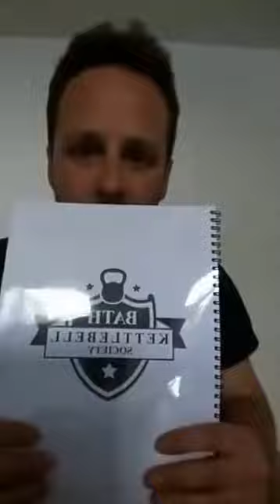How do you measure progress? (Daily Dynamite #13) Bath Kettlebell Society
Daily Dynamite
Bath Kettlebell Society